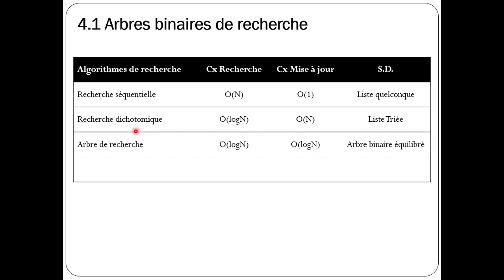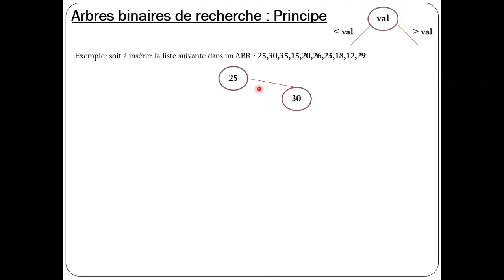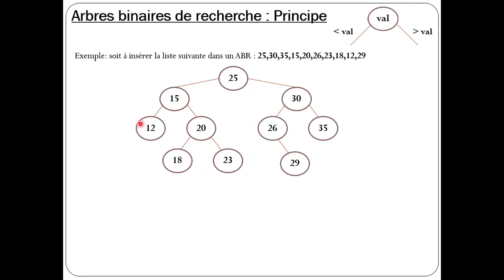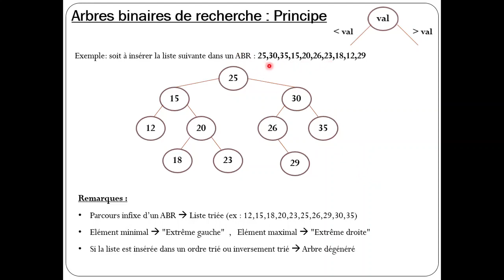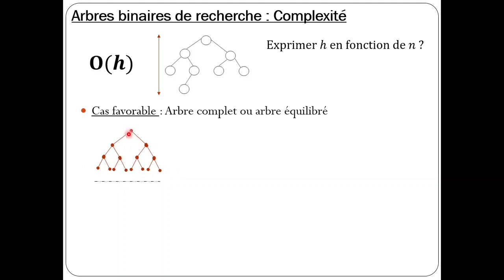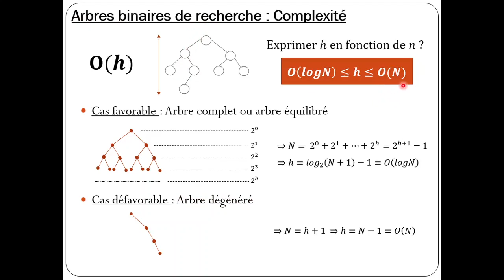Les Arbres (Part5) #22 | 2ème année universitaire (MI) | Dép Informatique